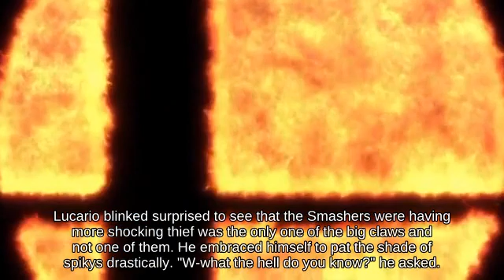Hitbox Kirby holding Super Scope fighting on WarioWare, Inc. - Super Smash Brothers